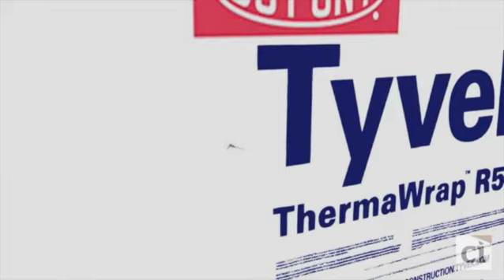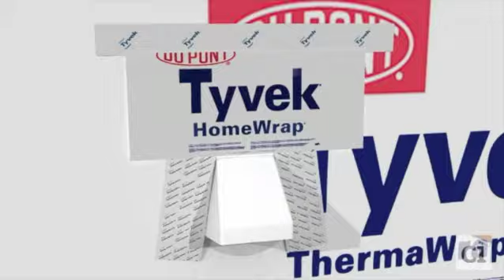ThermaWrap™ R5.0 Flashing Penetrations Animation | DuPont™ Tyvek®